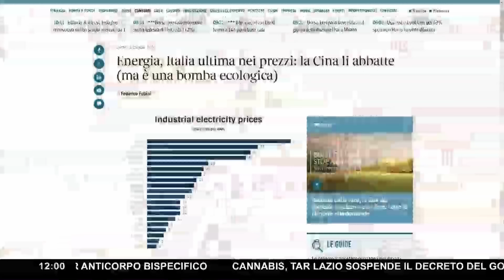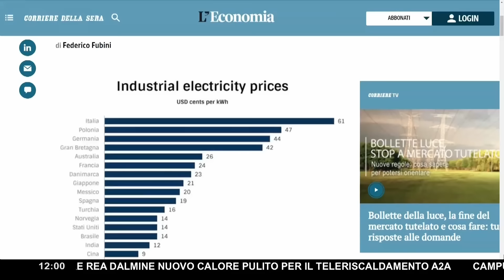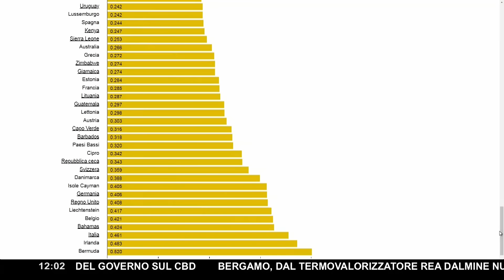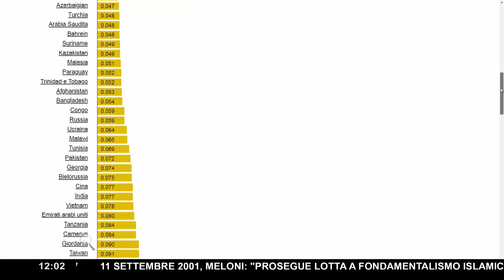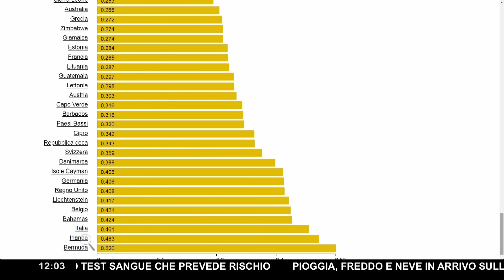PUTIN SMENTISCE DRAGHI SULLE SANZIONI: IL DISCORSO A DUE ANNI DI DISTANZA ASSENTE DAI PALINSESTI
Draghi è sulla bocca di tutti. Questo a causa del celeberrimo report consegnato in settimana a Ursula von der Leyen sulla competitività dell'Eurozona. Una panoramica che, secondo molti opinionisti, è un passo indietro rispetto alle mosse degli ultimi dieci anni, ma occhio anche al suo autore.
Lo stesso che aveva promesso che le sanzioni alla Russia avrebbero visto il loro massimo risultato nell'estate 2022. Passati due anni, non solo questi effetti non ci sono stati, ma Vladimir Putin si fa beffe di come l'Europa ha giocato a scacchi con una superpotenza che quelle sanzioni le ha aggirate ampiamente.
Ascoltate le parole di Putin.